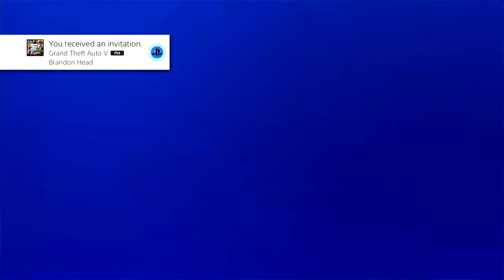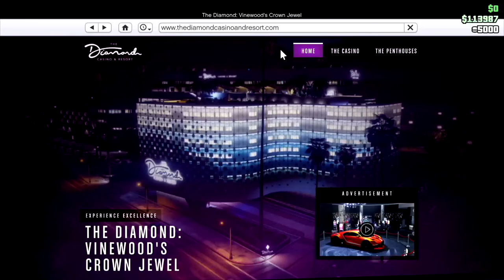Gettin' Drunk in Da Club! (Grand Theft Auto V Online w/ JonJacob)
Doing some gambling and getting trashed until I'm held hostage by a pretty asian lady. Good times.

Playing Grand Theft Auto Online with JonJacob and having some good old fashioned fun!